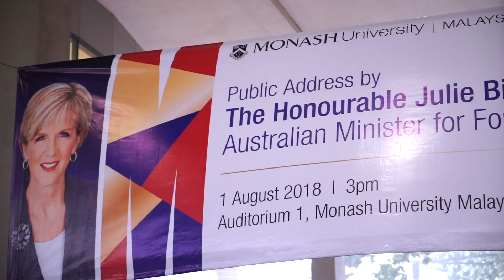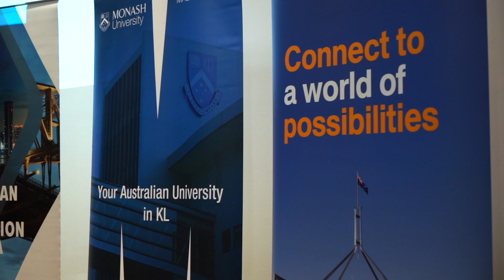The Honourable Julie Bishop MP Visits Monash Malaysia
We were honoured to host the Australian Minister for Foreign Affairs, The Honourable Julie Bishop MP, on 1 August 2018. The minister who was visiting Malaysia on a 3-day working visit, stated that the educational exchanges between Australia and Malaysia was one of the most powerful aspects of the relationship between both countries.